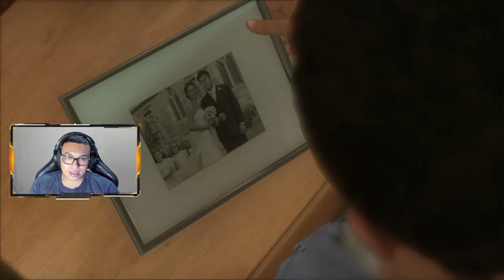PRIMER CONTACTO | Heavy Rain | Gameplay Español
⭐Heavy Rain⭐
➖Gameplay en español de Heavy Rain
🎮 Nuevo en el canal? Activa la 🔔

Experimenta una apasionante historia psicológica de suspense llena de innumerables giros. A lo largo de cuatro días de misterio y suspense, se abre la veda para dar caza a un asesino conocido únicamente como el Asesino del Origami, llamado así por su macabra carta de presentación: una figura de papel doblado en cada escena del crimen. Cuatro personajes, cada uno con sus propias pesquisas y motivos, han de formar parte de un desesperado intento de prevenir que el asesino se cobre una nueva víctima.
Deberás pensar rápido y actuar aún más rápido, pues cada acción y movimiento pueden desencadenar consecuencias dramáticas que cambiarán el juego e incluso determinar quién vive... y quién muere.
El final de esta historia depende únicamente de ti.

Aquí puedes aportar lo que quieras, es voluntario. Toda ayuda sirve de mucho! Muchas gracias!

⭐My Pc⭐
Placa madre: aorus pro wifi
Procesador: intel i9-9900K
Refrigeración: liquida icue h150i elite capellix
Fuente de poder: corsair 850w full modular
Ssd: kinston a2000 de 250 gb
dico duro: mecanico 2tb
Memoria ram: 32gb corsair vengeance rgb pro de 3600mhz
Tarjeta grafica: 1660 msi x gaming
Caja: corsair 460x rgb
Ratón: corsair ironclaw rgb
Ratón: pad: corsair mm350
Teclado: corsair k68 rgb
1 Monitor: asus tuf gaming vg259q "144hz"
2 Monitor: asus va24ehe 24 "75hz"